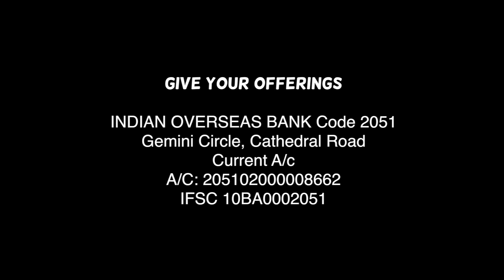SUNDAY SERVICE 29.03.2020 | St. George's Cathedral | Church Of South India | Diocese of Madras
Give your Offerings
BANK DETAILS
Indian Overseas Bank,( code 2051) Gemini Circle, Cathedral Road.
Current A/C
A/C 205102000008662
IFSC IOBA0002051